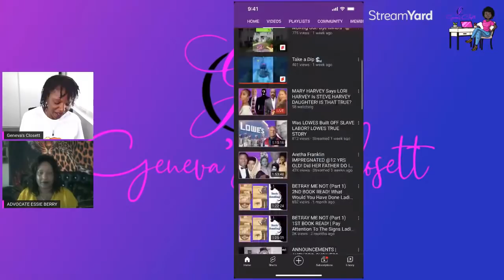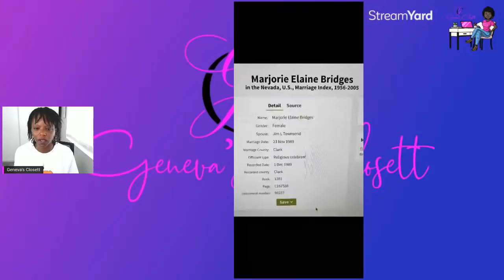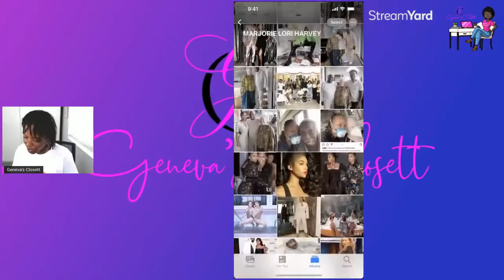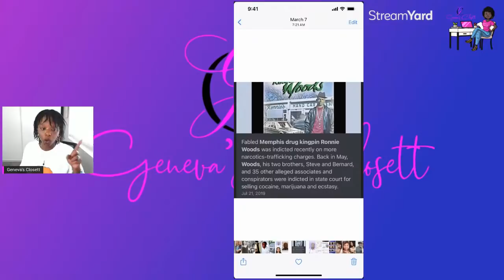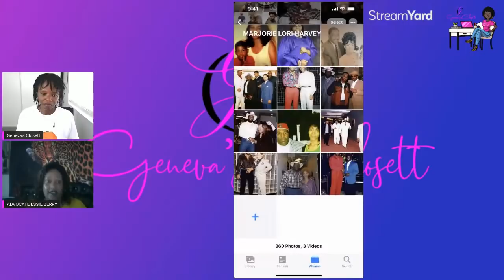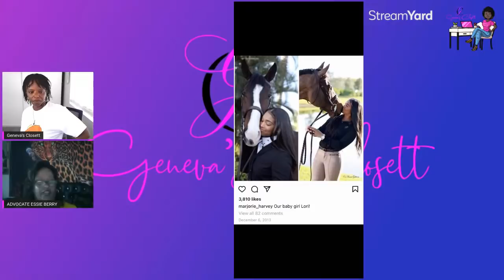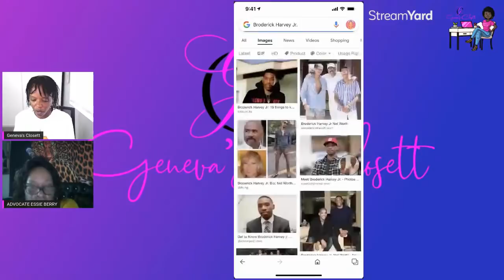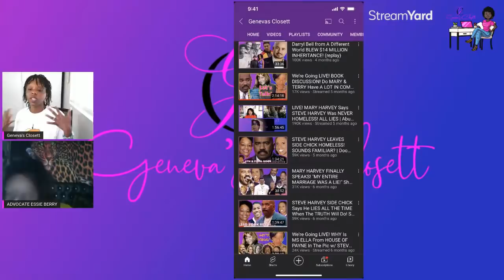MARY HARVEY Says LORI HARVEY Is STEVE HARVEY DAUGHTER! IS THAT TRUE? PT1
FOLLOW ME ON AMAZON LIVE @GENEVASCLOSETT